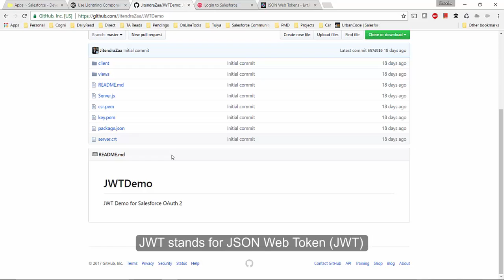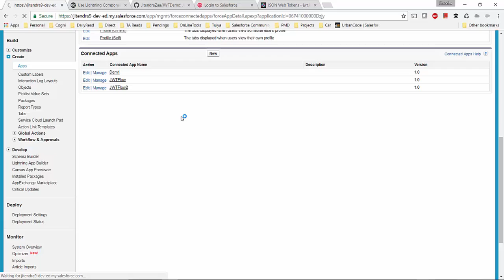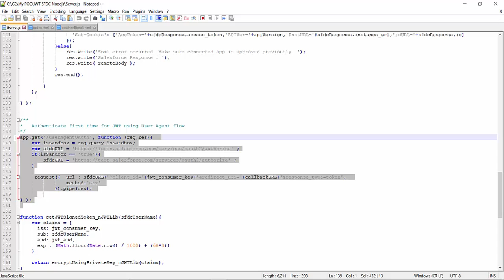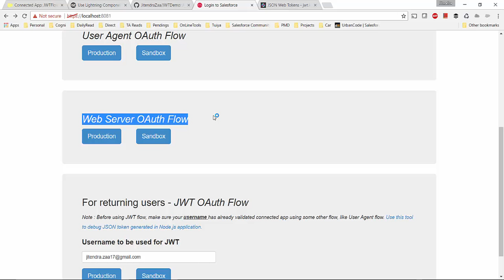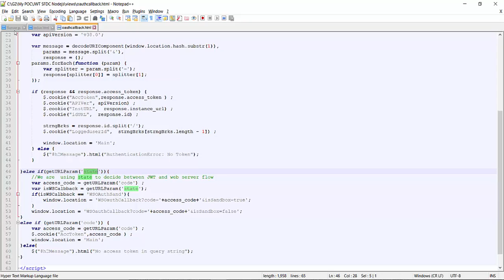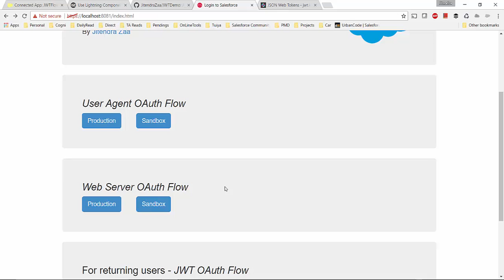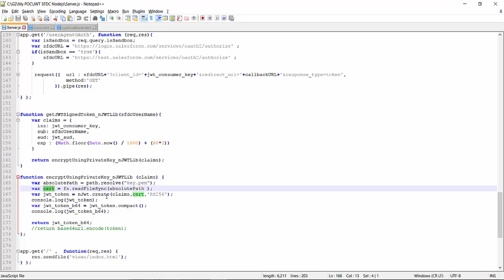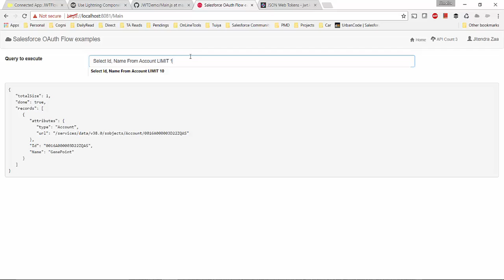Demo and source code of JWT , Webserver and User agent OAuth flow in Salesforce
Demo and source code of JWT , Web Server and User agent OAuth flow in Salesforce.